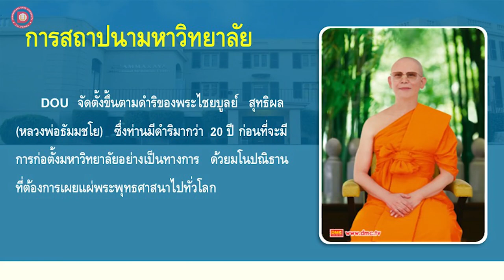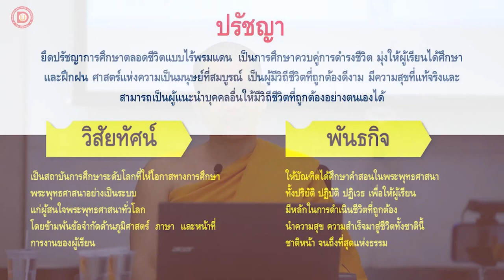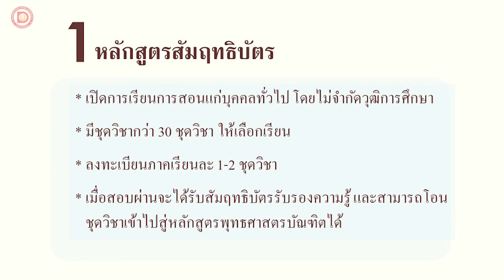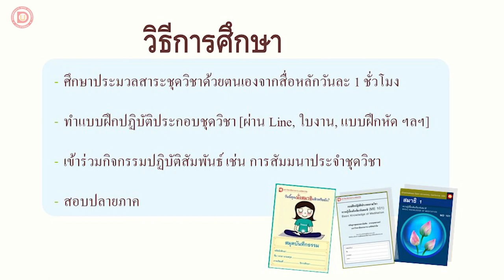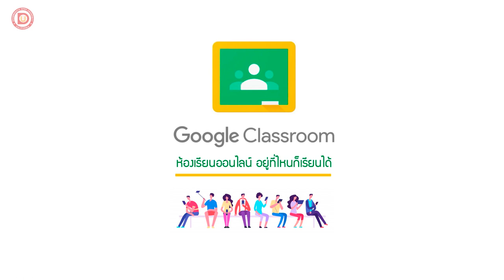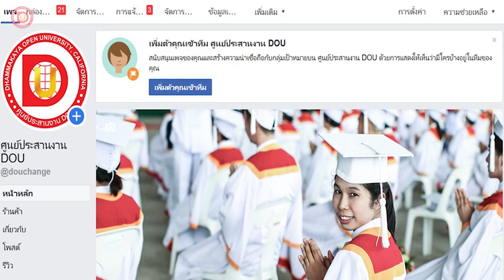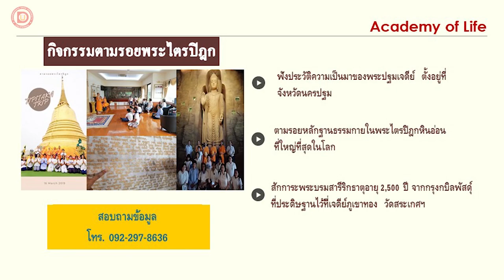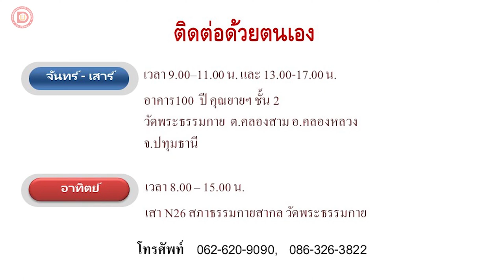ปฐมนิเทศนักศึกษามหาวิทยาลัยธรรมกาย แคลิฟอร์เนีย